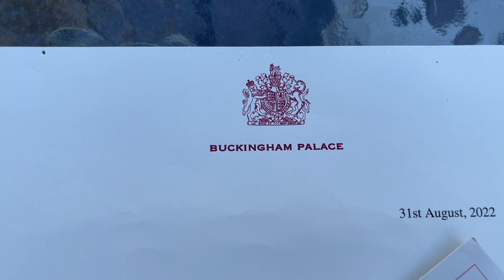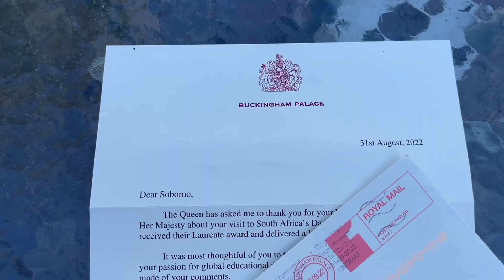সুবর্ণ রানী এলিজাবেথকে বিদায় জানিয়েছেন